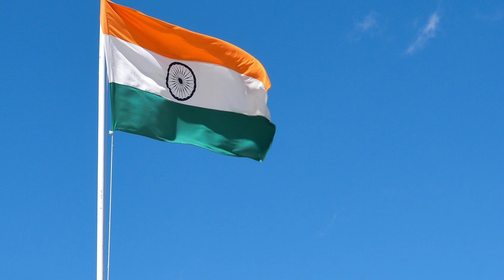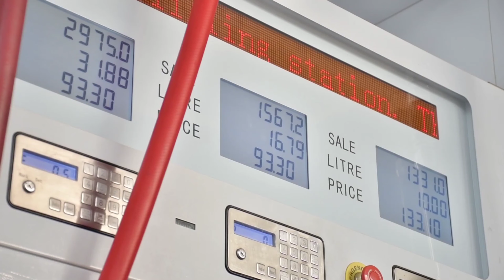How India is Effected by Russia Ukraine War | Facts in Telugu | Vivek Facts